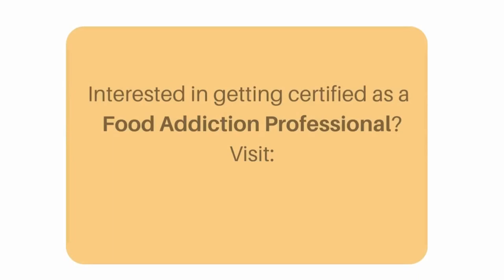The “Addict Brain” Highjacks Our Brains Like a Computer Virus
Paul H. Earley, M.D., FASAM is an Addiction Medicine Physician who treats all types of addictive diseases. He has over 30 years of experience in the treatment of addiction, with a specialty in the assessment and treatment of addiction in health care professionals.

In his book, Recovery Mind Training Dr. Paul Earley cites the statistic that addiction is a devastating brain disease affecting over 23 million individuals including their loved ones in the U.S. alone.  He says that the single biggest driver around addiction is genetics and that there is a strong genetic link with addiction in families. Dr. Earley describes how powerful and insidious the Addict Brain is as it hijacks our brains without us being aware. The Addict Brain is like a computer virus running autonomously in the background virtually undetectable overwhelming an individual's conscious control by reorganizing life goals and ensuring its survival. Once the addict recognizes this and begins to realize the Addict Brain’s power as negative consequences occur, it is possible to implement new skills and recovery practices and place the addiction in remission.

In his Recovery Mind Training method of recovery, he employs six domains including addiction containment, basic recovery skills, and emotional awareness and resilience. The RMT method helps unwind and repair damages to the individual as well as his or her family and social network caused by the Addict Brain. Dr. Earley recommends recovering addicts develop a set of skills and life responses to handle life situations blocking the primitive drive to use the addictive substance. He integrates a 12-step recovery program as part of his model and says when we recover and our behaviors are in alignment with our morals and values we find the feeling of freedom, joy, peace and serenity. He cites the strong connection between successful sustained recovery and those individuals developing a spiritual side.

What an outstanding podcast episode as we host Dr. Paul Earley outlining the problem...and the solution!